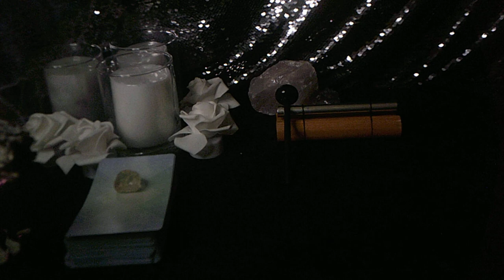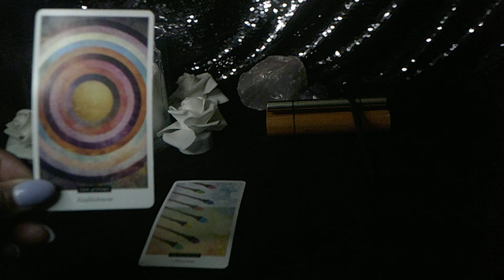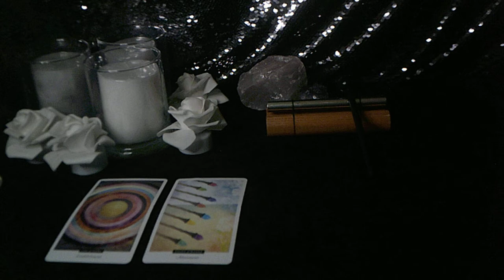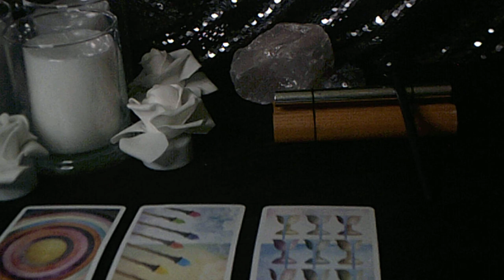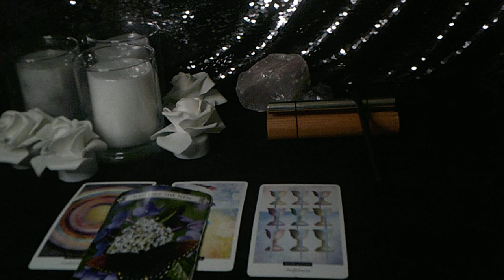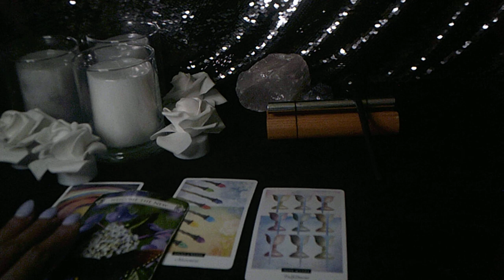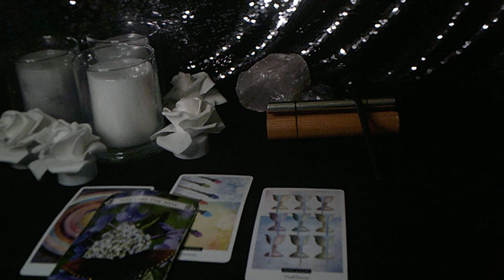CANCER APR 12 WEEKLY DECIDING TO MARRY YOU AVI